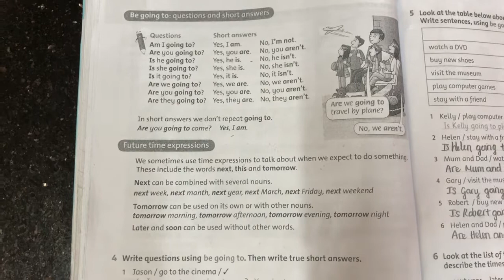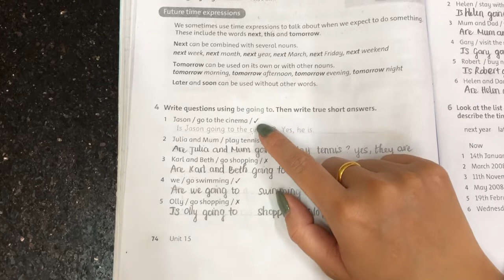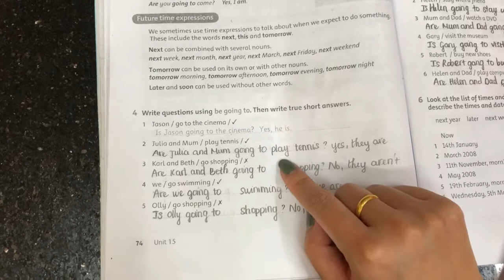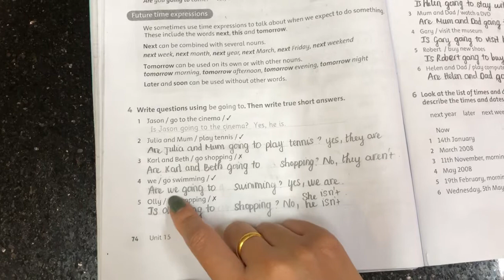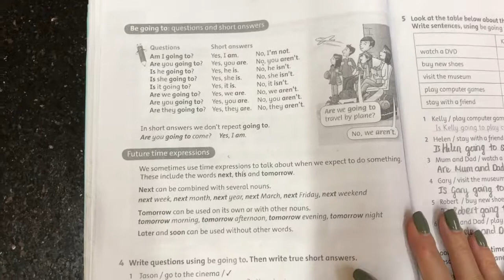Hướng dẫn sửa bài lớp 4 trang 74